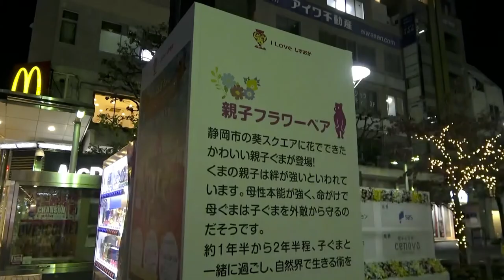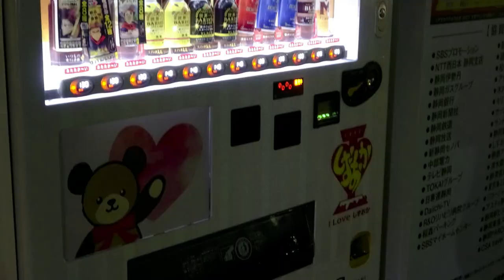【クリスマス２０２１】クリスマスデコレーションされた静岡市内の様子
２０２１年１１月１２日
静岡市葵区の伝馬町、呉服町、七間町、
両替町、昭和町あたりの動画です
毎年イルミネーションの配置が少しずつ異なるんですよ